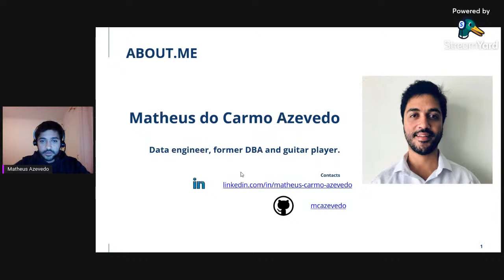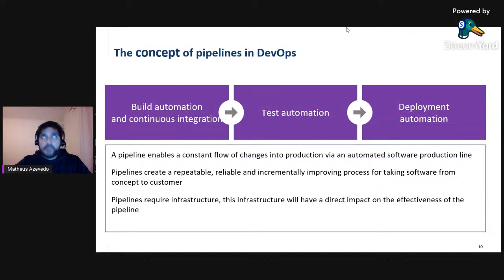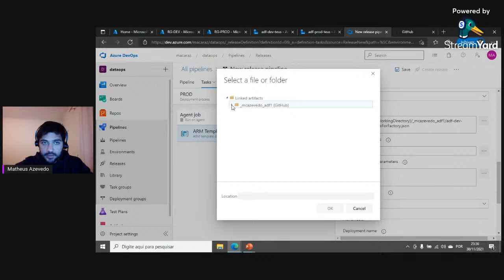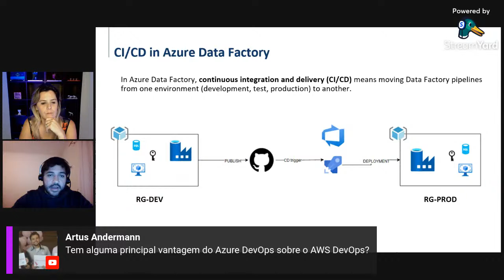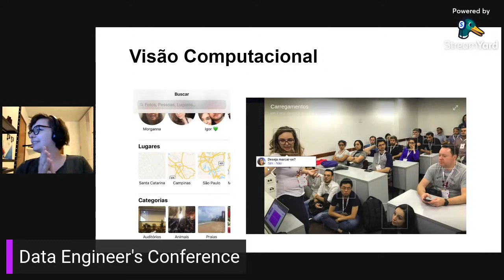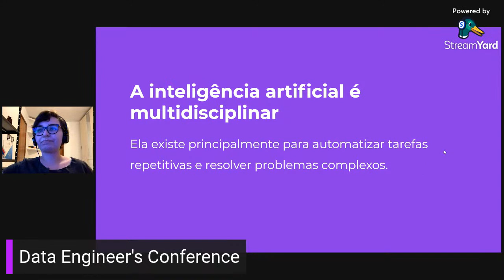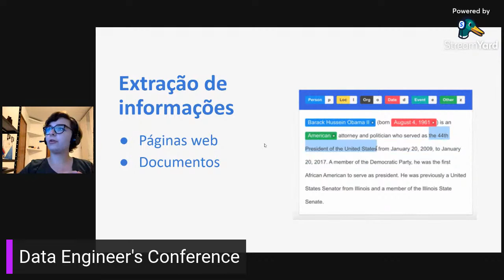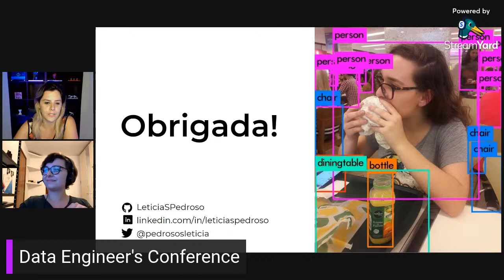Data Engineer's Conference- 3rd Edition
Matheus Azevedo - Implementando Azure Data Factory CI/CD com Github e Azure Pipelines
Letícia Pedroso - Inteligências artificiais entendem a linguagem humana?